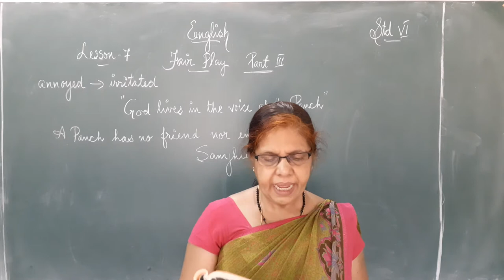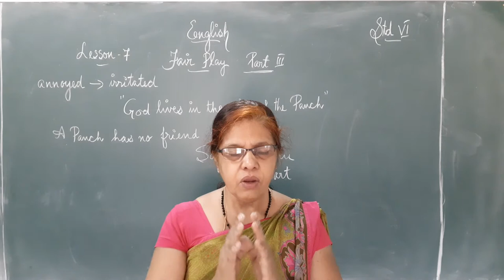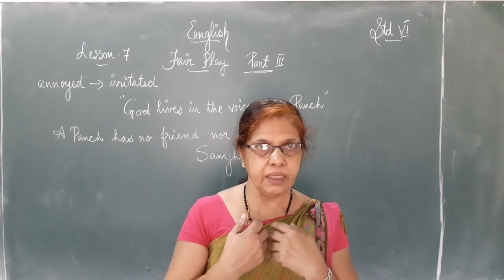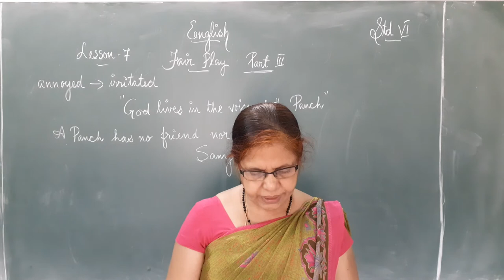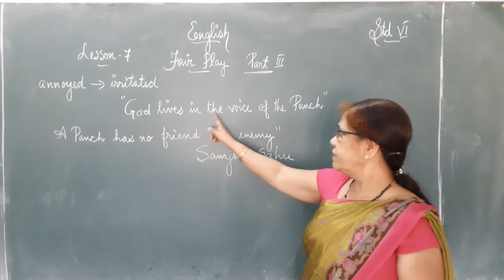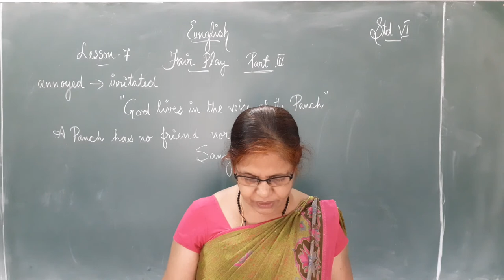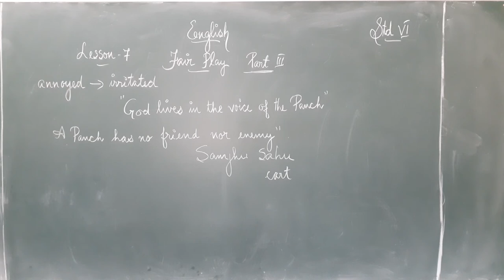English STD VI Video 2